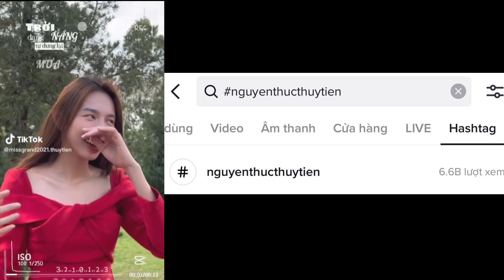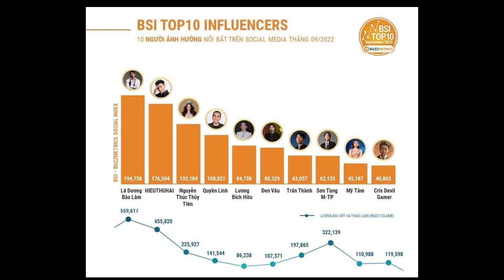Thùy Tiên lập kỷ lục mới vượt mặt Trấn Thành và Sơn Tùng M-TP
Thùy Tiên lập kỷ lục mới vượt mặt Trấn Thành Khóc và Sơn Tùng M-TP Hát

Thành tích mới nhất của hoa hậu Thùy Tiên khi hoạt động trên mạng xã hội khiến fan hâm mộ vô cùng tự hào. Sau hơn 1 năm đăng quang, người đẹp đã gặt hái những thành công cho riêng mình.

Mới đây, người hâm mộ nhan sắc Việt đã gửi lời chúc mừng đến hoa hậu Thùy Tiên sau khi cô chính thức xác lập thành tích mới. Cụ thể, trên nền tảng mạng xã hội Tiktok, hashtag tên của nàng hậu đã chính thức đạt 6,6 tỉ lượt xem. Đây là một con số kỷ lục khi nhiều ngôi sao đình đám tại Vbiz vẫn chưa có được thành tích này.

Ngoài ra, khán giả còn thống kê một số tên tuổi khác cũng có hoạt động chăm chỉ trên Tiktok với lượt xem vượt tỷ view. Minh chứng như hashtag Trấn Thành chỉ kém Thùy Tiên một khoảng cách nhỏ, anh đạt 6,5 tỷ lượt xem. Trong khi nam ca sĩ Sơn Tùng M-TP sở hữu hashtag tên của mình với 5,9 tỷ view.